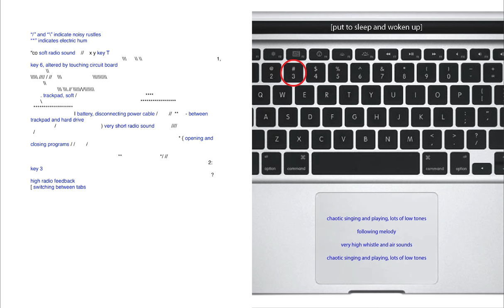170312_iS3x2_tMs3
a combination of dynamic and interactive, computer-based versions of iS3x2 and tMs3, interpreted by Francesca Naibo on SRF18-cb_2tpc-lt and Amit Dubester on the saxoschlauch, and recorded during ccloudlab1's second development stage.